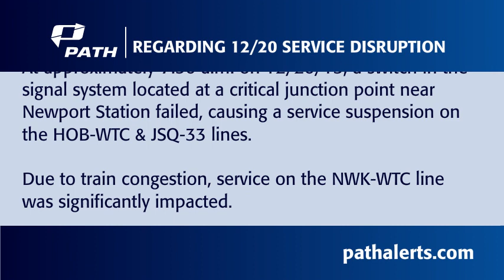PATH 12/20/13 Service Suspension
PATHVISION video explaining 12/20/13 Service Suspension